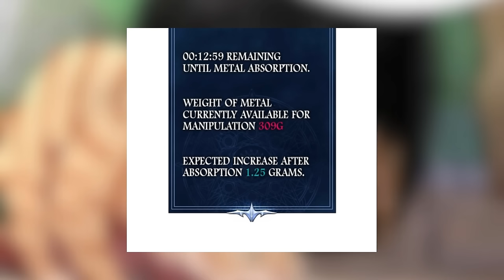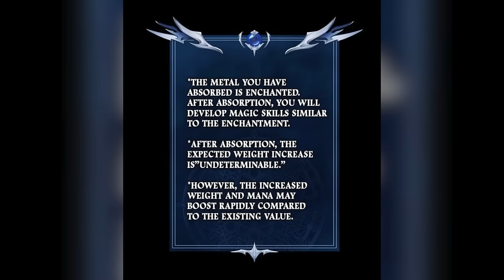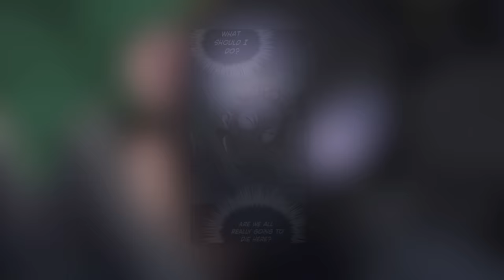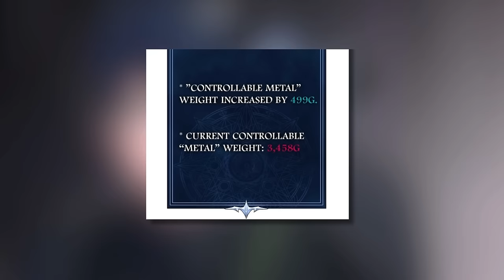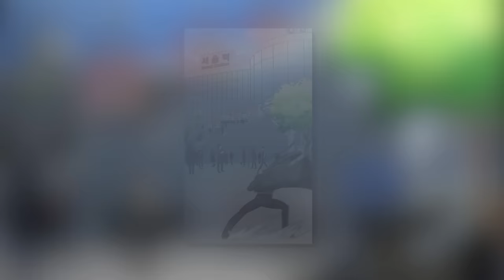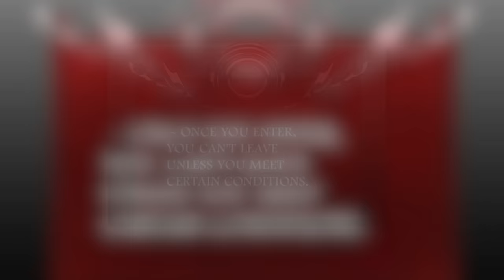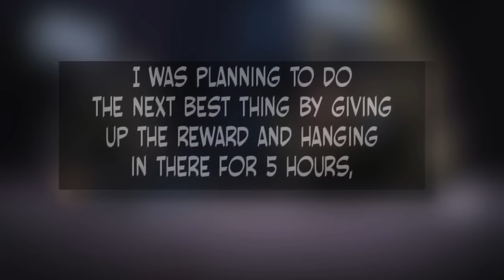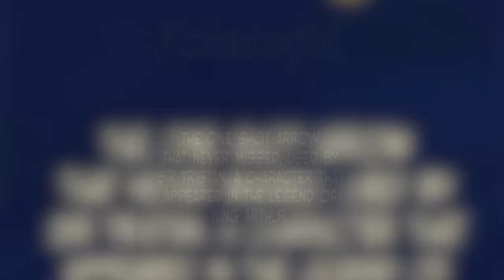[1-12]He Reincarnated & Has The Ability To Get Stronger By Eating Metal - Manhwa Recap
Manhwa recap, Manga, Recaps, Manhwa, Asura manhwa, asura manhwa recap, manhwa summary

Check out the other videos on the channel